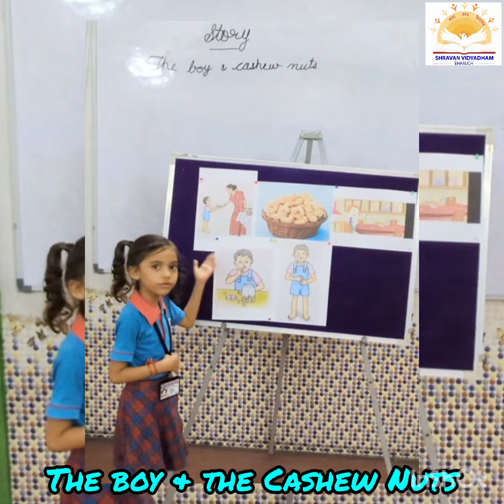Story - The boy &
*Too much greed will not bring success*
             Today our students narrated "the boy and the cashew nuts" story using flash cards.
               They can understand the story when they are narrating the story . The students enjoyed the way of narrating the story.
              Students understood the moral of the story
  1.we have to obey the parents.
   2.Too much of anything, even a good thing can be bad for us.